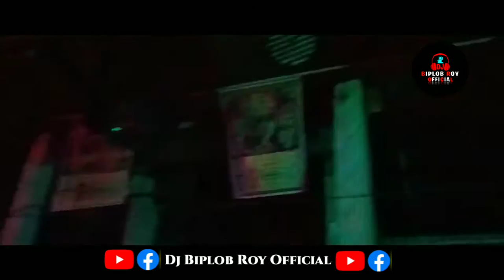Kalo Kokil Dj RemiX Trance TikTok Viral Dj Song 2022 DJ Biplob Roy Official 6d media dj remix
lg#2022
FLstudiomobileদিয়েবানানোডিজে গান
ডিজে গান
নতুন ডিজে
dj new song dj snake dj 2023 song
dj IIIIXI K-391
dj notun song
dj bangla new song
dj walid walkers
6D Media

Thank you ALL  Frend
Amit Bhadana. BBKiVines.

স্যার আপনাকে কে অসংখ্য অসংখ্য ধন্যবাদ আমাদের এত সুন্দর গান উপহার দেওয়ার জন্য

এই গানটি দ্বারা যদি কারো সমস্যা হয় তাহলে আমাকে জানাবেন প্লিজ আমি ২৪ ঘন্টা ভিতরে ডিলিট করে দেবো।

If anyone has problem with this song please let me know I will delete it within 24 hours.

⊙Keywords.

Bangla new dj gan 2021
Bangla new dj gan 2022
Bangla new dj gan 2023
Bangla dj gan movie song
Bangla Now dj video gan
Bangla dj gan song
Bangla dj gan shakib khan
Bangla dj gan hot
Bangla dj gan all song
Bangla dj gan audio
Banglal dj Samz VAI song
Bangla Dj Gan
Bangla dj All Song
Bangla dj JBL Herd Mix
Bangla dj gan matal danc Gan
Bangla dj gan love story
Bangla dj gan full bass
Bangla dj tiktokmusic
Bangla dj love Mix
বাংলা ডিজে লাভ মিক্স
বাংলা ডিজে ভিডিও গান
বাংলা ডিজে বক্স ফাটানো
বাংলা ডিজে পিকনিক কাঁপানো
বাংলা ডিজে বিয়ে বাড়ী কাঁপানো
বাংলা ডিজে সামাজ ভাইয়ের গান
বাংলা ডিজে গগন সাকিবের গান
বাংলা ডিজে কষ্টের গান
বাংলা ডিজে সাকিব খানের গান
বাংলা ডিজে হিন্দি গান

All Friend's Thanks 😍
6d media.